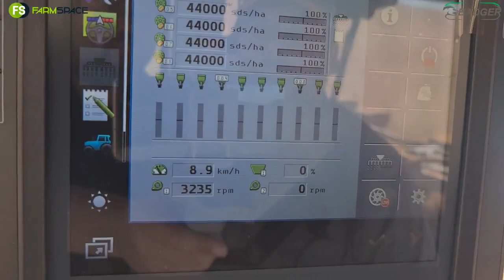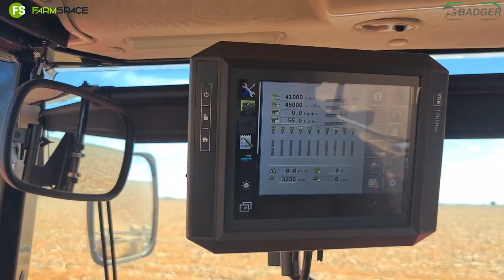Dik materiaal en ongelyke lande? Badger Ag is hulle baas!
Dik materiaal en ongelyke lande? Badger Agriculture is hulle baas! Dean wys my hoe plant hy en wat dink hy van sy Badger.